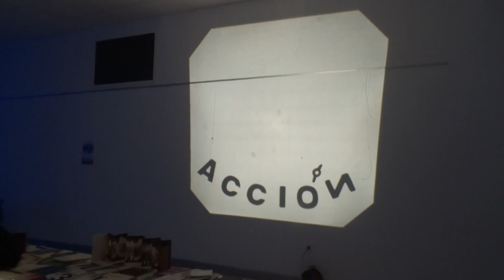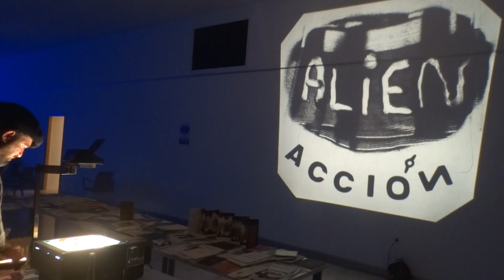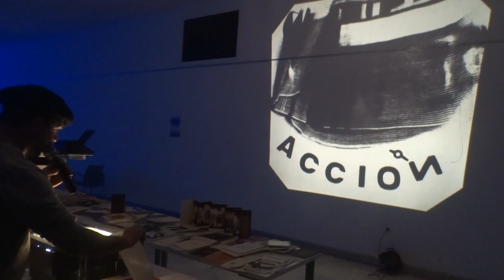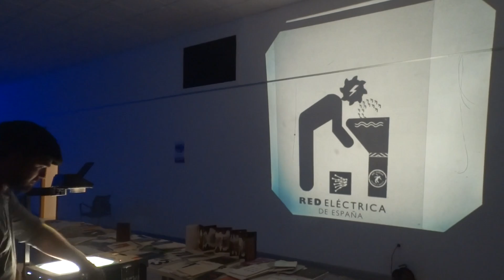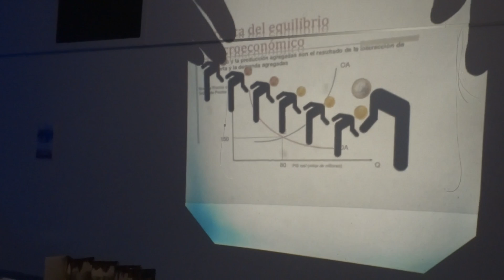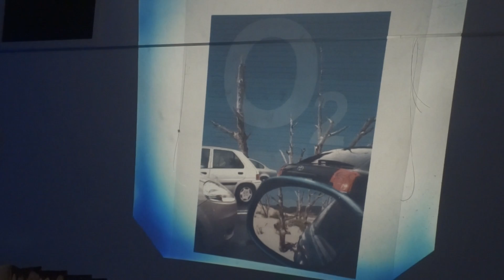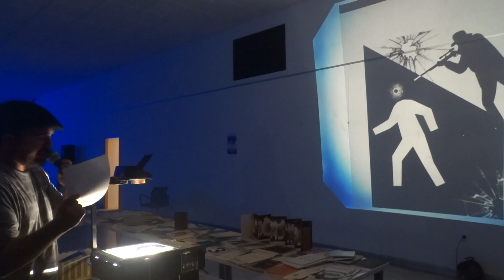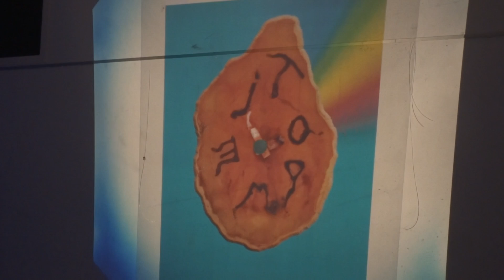RAIMON BLU Retroproyecciones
Festival de Poesía Visual
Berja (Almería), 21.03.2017